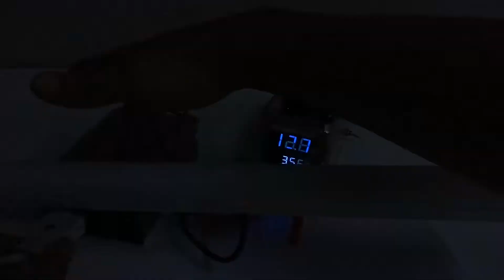How to make Micro Generator เครื่องกําเนิดไฟฟ้าขนาดเล็ก DC To DC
ทดสอบแล้วได้โวลต์สูงจริง แต่แอมป์ต่ำ ขับได้แต่หลอดไฟขนาดเล็ก
รออัพเกรดเจนเนอเรเตอร์ก่อน เจนของเดิมได้มากจากขยะอิเล็กทรอนิกส์เครื่องปริ้นเก่าๆเสีย สรุปสามารถต่อตรงถ่าน18650 1ก้อน3-4V เพิ่มไฟไป 12V ได้ต่อกลับไฟ12vขนาดเล็กเอาไว้เปิดตอนไฟดับได้